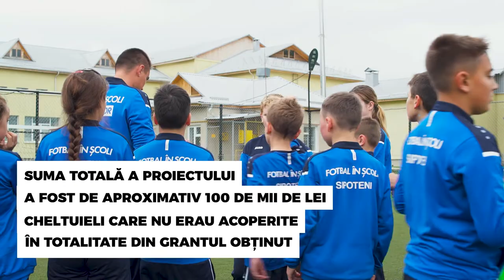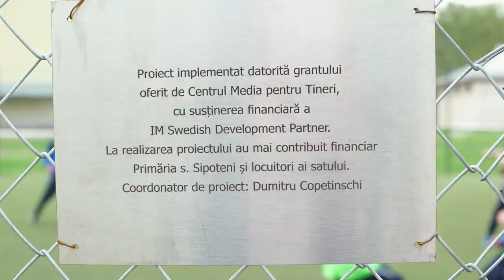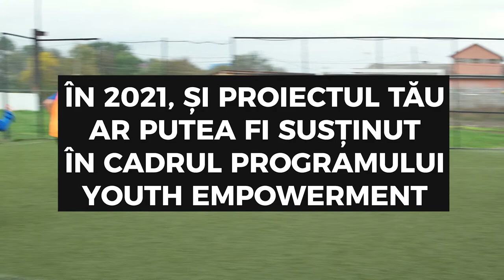Fotbal în școli. Sipoteni